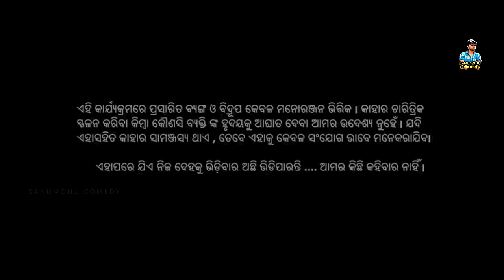ବରୁଣ ମୁହାଁ // Baruna Muhan // Odia Comedy // Sanumonu Comedy // New Odia comedy // Full 4k Video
Cast: Sanumonu, itun, Chandra, Dipu, Ladu, Dugul, Dipti, Boni,Subhasree, & Ama toka Team
• Direction & Screenplay : - N ANUP
•Concept: - Ama Toka
•DOP :- Ama Toka
•Ass. Director : - Ama Toka
•Ass. DOP : - Ama Toka
-Set Designing: - Ama Toka
•Production Manager : - Khuju
Makeup :- Susa bhai
Producer :- Sanumonu
•Camera Equipment:- Shantanu Production House (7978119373)
-Light : - Ama Toka
Poster :- PP Digital
Edit :- Ama toka
DI :- Ama Toka
•Banner : - Sanumonu